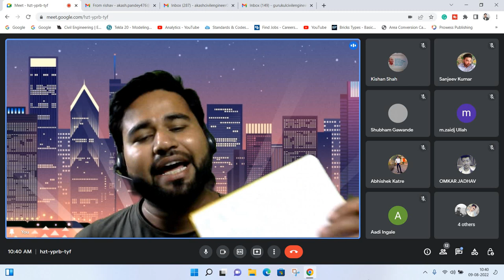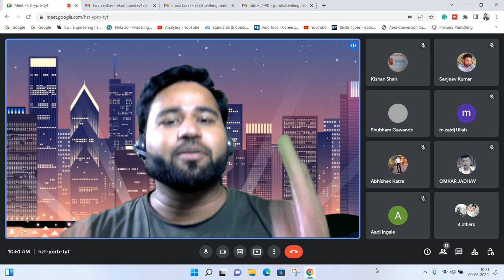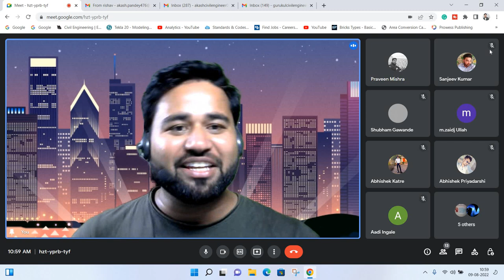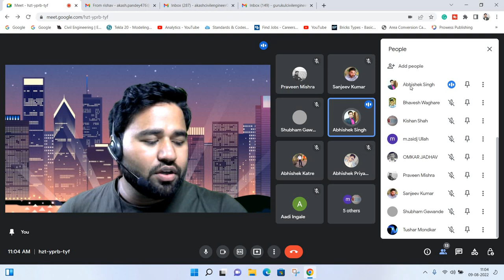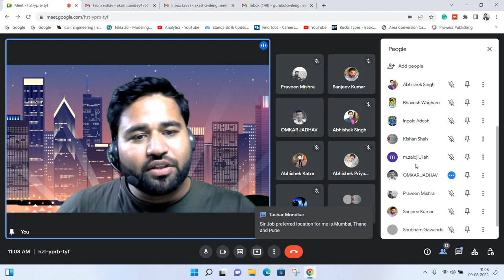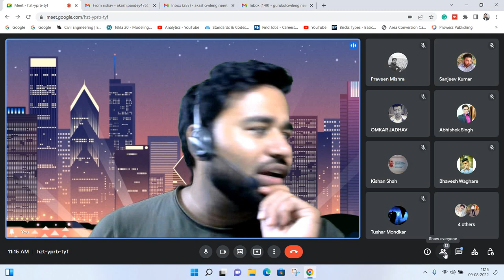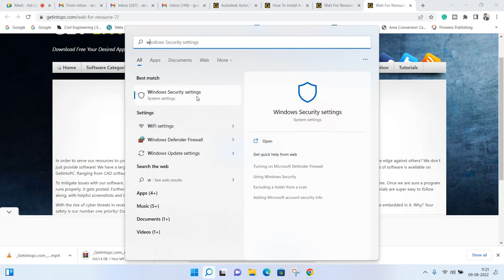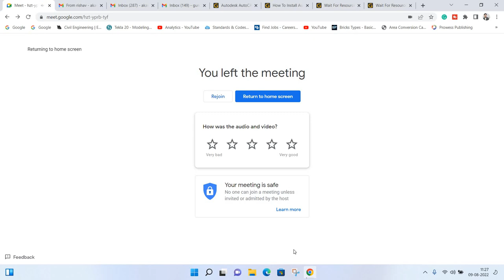BIM gurukul batch is final ||By- Akash Pandey